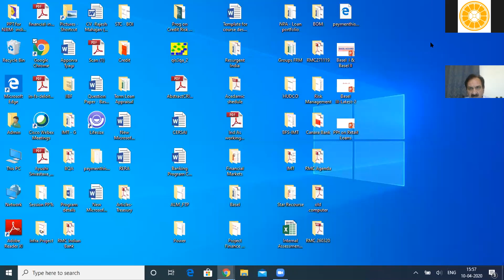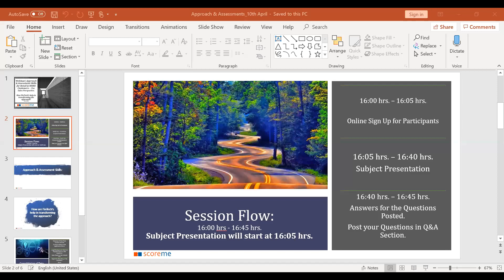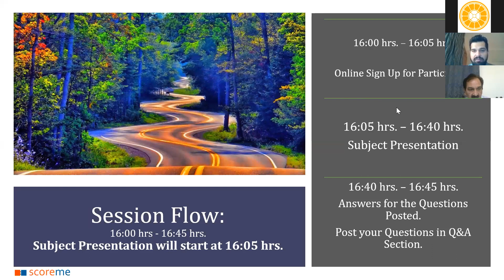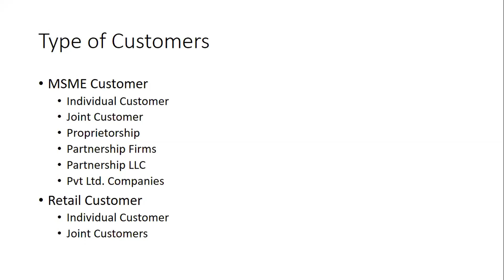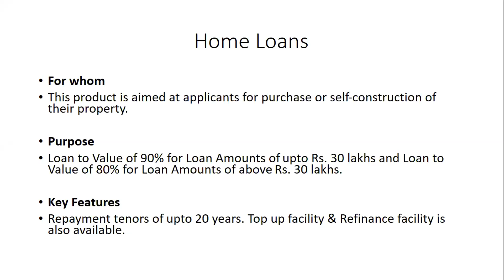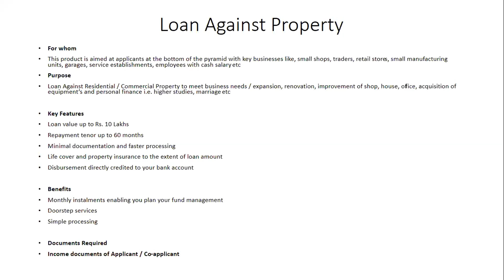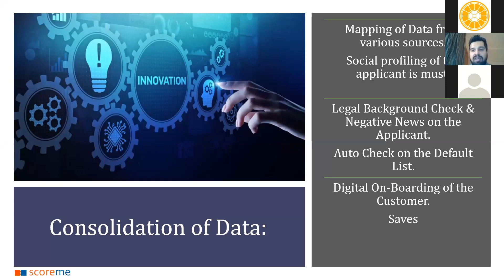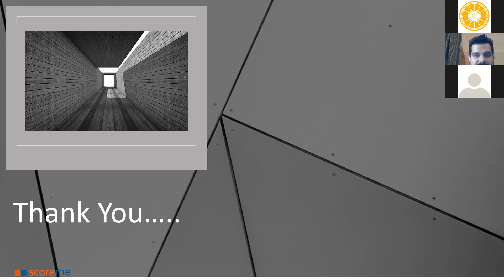Webinar- Approach & Assessment skills for Retail MSME Customer – The Sales Perspective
Resurgent India Knowledge Series conducted Webinar on “Approach & Assessment skills for Retail/MSME Customer – The Sales Perspective” hosted by Scoreme Solutions on Friday 10th April at 4:00PM to 4:45 PM.
Key Points:
 • Different parameters that should be addressed before you approach your customer.
• How to derive key inferences from the discussion with the customer.
 • How can FinTechs act as hand-holding agencies for the approach/ selection of customers.